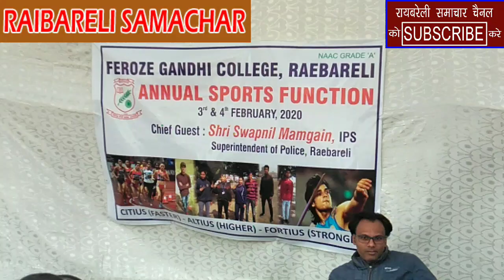वार्षिक खेलकूद प्रतियोगिता में विजेता खिलाड़ियों को प्राइज देते अतिथिगण कॉलेज के प्रोफेसर